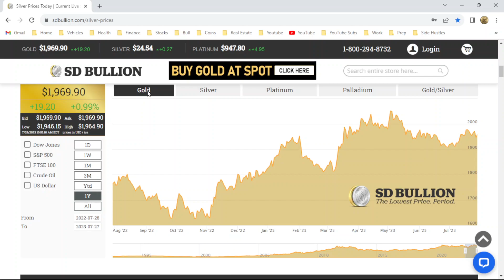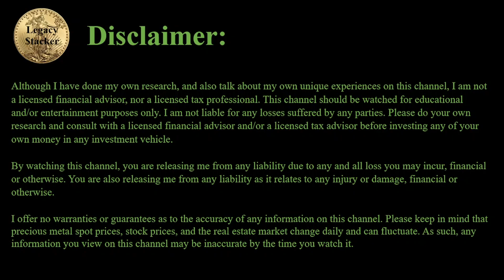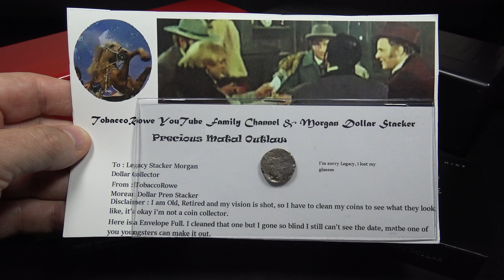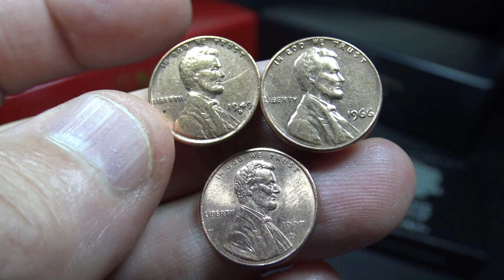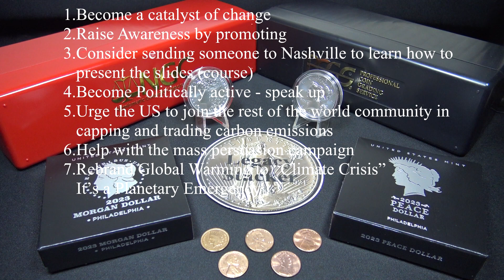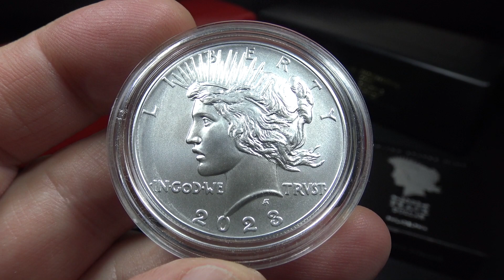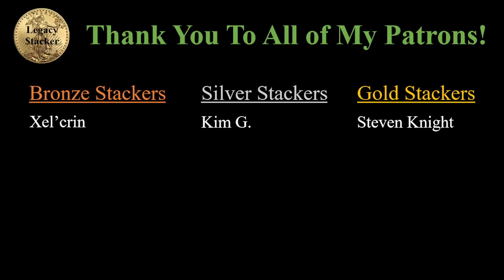Climate Change!? (2023 Morgan & Peace Silver Dollars)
Today we discussed Climate Change and The Green New Deal, and the effects it may have on all of us. Meanwhile, we reviewed the 2023 Morgan & Peace Silver Dollars from this year, 2023. Please join me on my journey to leave a legacy!

📩 Do you have a question you would like answered?

📩 Do you want to send me something? Or do you want to do a sticker swap?
My postal address is:
Legacy

*** Recommended Books ***
📖 (I’ve read many books - These are the books which have helped me succeed)
📗 Rich Dad Poor Dad (#1 Best Selling Finance Book of All Time! This is where it all started for me!)
📘 Tax-Free Retirement (Learn about Life Insurance as a Retirement Investment Vehicle!)
📙 The Automatic Millionaire (make it automatic)
📕 Quit Like a Millionaire (Financial Independence Retire Early)
📔 A Guide Book of Morgan Silver Dollars (Best Morgan Silver Dollar Book!)
📕 The Guide Book of United States Coins 2022 (The “red” book, a must for any coin collector!)

*** Coin Supplies ***
✅ Direct-Fit Coin Capsules and Clear Tube
32mm 20 Direct-Fit Coin Capsules with Clear Tube (Fits 1 oz. American Gold Eagles, American Buffalos)
38mm 20 Direct-Fit Coin Capsules with Clear Tube (Fits 1 oz. Morgan Silver Dollars, Silver Maple Leafs)
40mm 20 Direct-Fit Coin Capsules with Clear Tube (Fits 1 oz. American Silver Eagles)

📭 Coin 4x8 Bubble Mailers (pack of 50)

✅ Silver Coin Tubes – 5 US Mint Tubes (for American Silver Eagle Stacking, build you monster box 5 tubes at a time!)
✅ Silver Coin Tubes (Numis)
Dollars (10 tubes)
Half Dollars (10 tubes)
Quarters (15 tubes)
Dimes (10 tubes)
Nickels (10 tubes)
Pennies (10 tubes)

✅ Coin Box (1, 10, 20, 25, 30, or 50 PCGS or NGC graded coins)
✅ Coin Boxes (20, 30, 50, or 100 PCGS or NGC graded coins)
✅ Water Proof / Fire Proof Bags
✅ .30 or .50 Caliber Ammunition Can (Metal- Water Tight - Can be used for Precious Metal Storage)

*** Emergency (prepping) Food ***
🍞 Augason Farms 30-Day 1-Person Emergency Food Supply

By watching this channel, you are releasing me from any liability due to any and all loss you may incur, financial or otherwise. You are also releasing me from any liability as it relates to any injury or damage, financial or otherwise.

I offer no warranties or guarantees as to the accuracy of any information on this channel. Please keep in mind that precious metal spot prices, stock prices, and the real estate market change daily and can fluctuate. As such, any information you view on this channel may be inaccurate by the time you watch it.